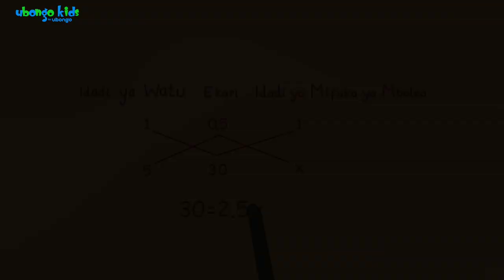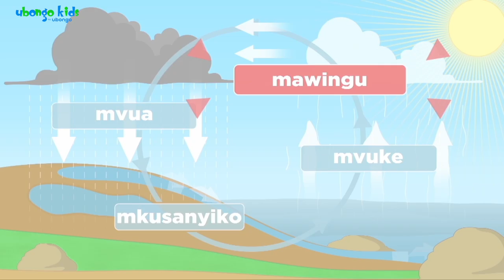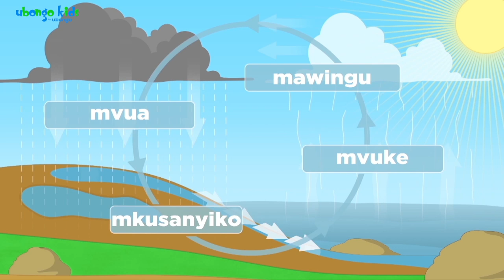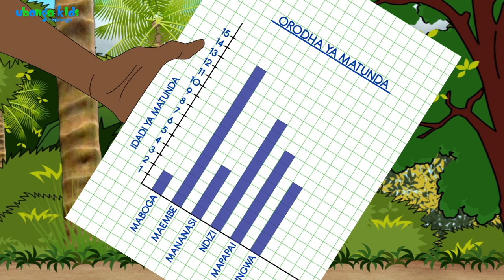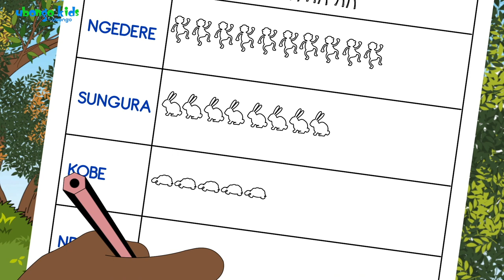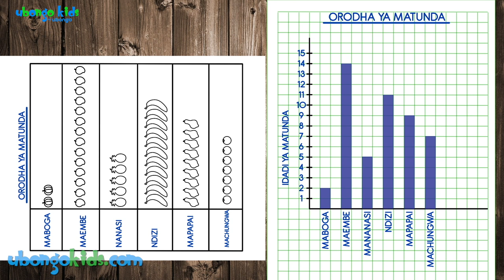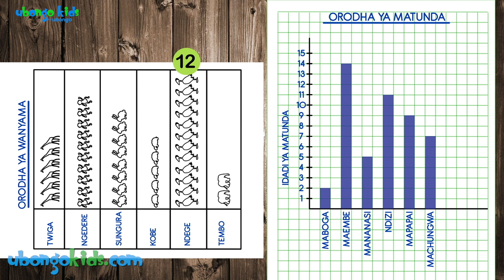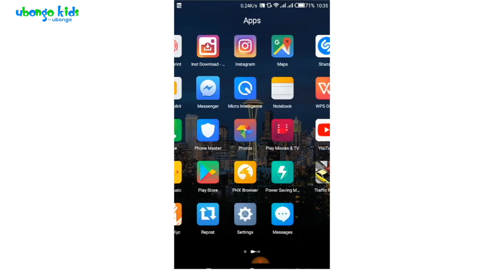Sisi Wakulima Pia! | Ubongo Kids | Hadithi za Kiswahili